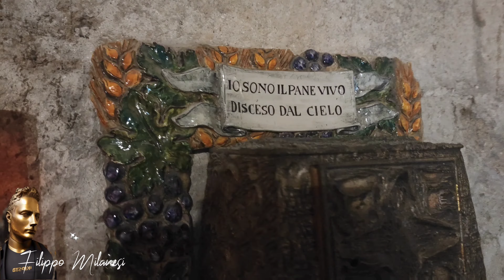La Spada nella Roccia di San Galgano ( Si)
Chi di noi non ha mai sentito parlare della leggendaria spada nella roccia? Beh, si dice che questa famosa spada sia in Toscana, precisamente nell’Eremo di Montesiepi che domina il paesaggio e l’immensa Abbazia di San Galgano, o almeno ciò che rimane della struttura originaria.

L'Abbazia ci dà il benvenuto nel Medioevo, con il suo fascino e la sua imponenza. Questo splendido esempio di architettura gotico-cistercense italiana ha una caratteristica in particolare, ovvero l'assenza del tetto, crollato nel Settecento a causa dell'incuria e delle intemperie.

Nell’immediata vicinanza, sulla collina di Montesiepi, si erge l'eremo, con una piccola cappella di forma circolare e una volta emisferica ad anelli concentrici in bicromia (cotto e travertino). All'interno si custodisce una delle “reliquie” più affascinanti e misteriose dell'intera regione: la spada nella roccia di San Galgano. Proprio al centro della cappella dal pavimento in cotto sporge uno sperone di roccia, al cui interno è incastonata la spada, che risulta forgiata all’incirca nel 1170.

La spada di San Galgano ha una storia interessante. La leggenda racconta che Galgano Guidotti, nato a Chiusdino nel 1148 da famiglia nobile, dopo una vita dissoluta fatta di divertimento e capricci, in seguito all’apparizione dell'Arcangelo Michele si converte al Cristianesimo, effettuando il gesto simbolico di trafiggere con la sua spada una roccia, formando così una croce con l’elsa. Da questo momento diventa un uomo devoto, conosciuto in tutto il territorio senese, fino al momento del suo ritiro in una capanna sul Monte Siepi. Alla morte del santo, avvenuta nel 1181, il vescovo di Volterra ordinò la sua sepoltura proprio accanto alla spada nella roccia, e che lì vi fosse eretta una cappella. Così venne costruita la Rotonda ovvero l'Eremo di Montesiepi, consacrato nel 1185, successivamente abbellito con alcuni affreschi di Lorenzetti.